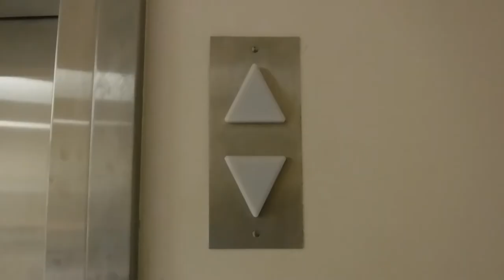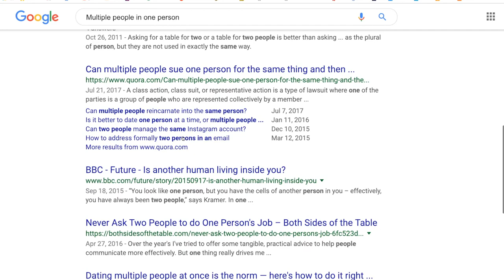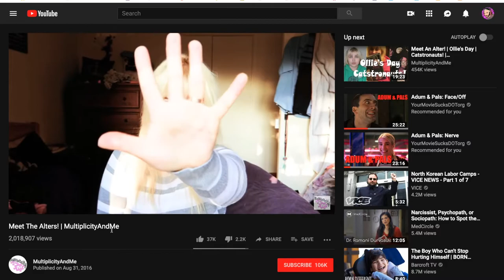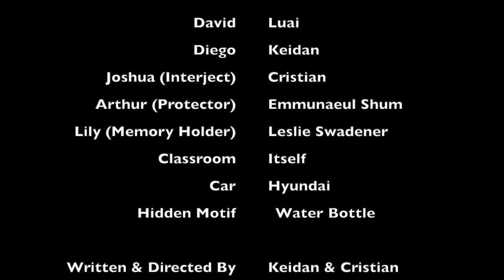David Et. Al -Short Film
A student by the name of David grapples with multiple personality disorder as he attends classes.

Written & Directed by: Keidan Chavez & Cristian Jarquin

Starring:
David - Luai Aguero
Diego- Keidan Chavez
Joshua (Interject) - Cristian Jarquin
Arthur (Protector) - Emmanuel Shum
Lily (Memory Holder) -  Leslie Swadener
Classroom - Itself
Car -Hyundai (Prius)
Hidden Motif - Water Bottle